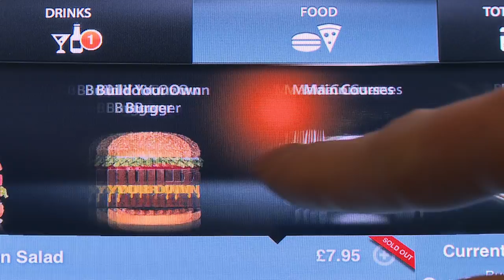iPad Self-Service Bar - at The Thirsty Bear in London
Ever fancied being your own barman? Tiered of queuing?
Robot Pub Group have the solution! Customers set up a tab at the bar and are given a card to swipe at any of the iPads dotted around the pub. This activates the beer pumps on their table, as well as an on-screen display showing how much beer is being consumed.
Drinkers can also use the iPad to order other drinks and food to their table, control the jukebox and surf the internet.
Filmed at The Thirsty Bear, London